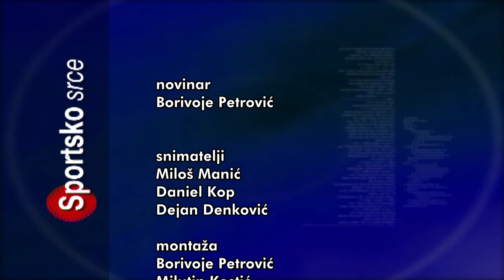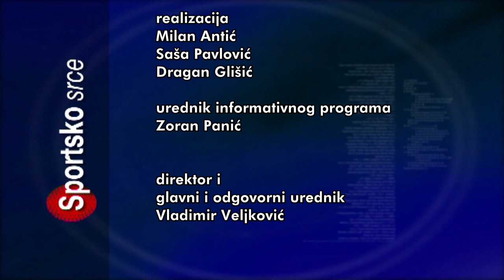SPORTSKO SRCE 12122022